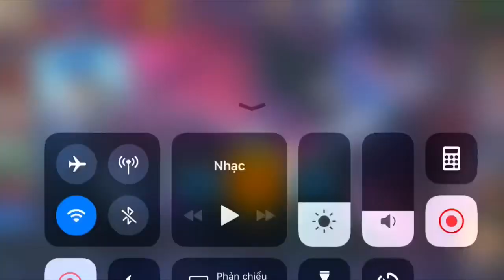Boy Han Sam Hướng dẫn cách chỉnh hướng skill 1 của samanosuke |heroes arena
Boy Han Sam